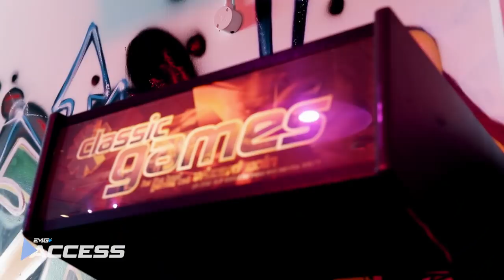Israel "The Last Stylebender" Adesanya I UFC 234 EMG ACCESS EP. 8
Get behind the scenes access with UFC middleweight contender Israel "Stylebender" Adesanya as he finishes his training camp and fellow  UFC fighters, Kai Kara-France and Shane Young, give a thank you party to their teammates.

Filmed and edited by Jeff Sainlar